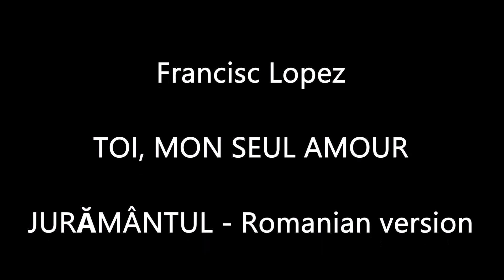EUGENIA MOLDOVEANU - Lopez TOI, MON SEUL AMOUR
EUGENIA MOLDOVEANU - Francisc Lopez TOI, MON SEUL AMOUR (JURĂMÂNTUL - Romanian version) - Broadcast recording - Bucharest, 1978.